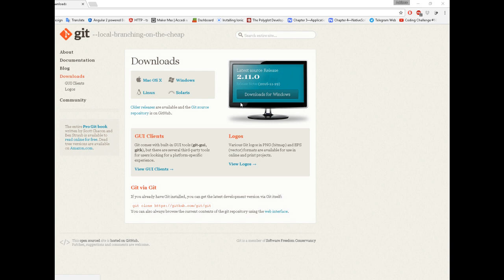#1 Git - Download e Installazione